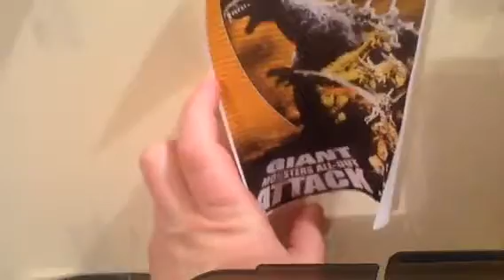GODZILLATHON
Booga2128

I print out of GODZILLA movie of MOTHRA MECHAGODZILLA King GHIDORAH King of the Monster Gojira SPACEGODZILLA Destoroyah giant all out of monsters attack Gigan final wars MEGAGUIRUS Megalon Revenge Rodan